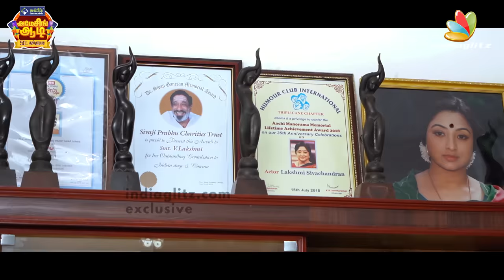Google- ல நம்பிதான் இந்த காலத்து பொண்ணுங்க!!!😝 Lakshmi's Never-Seen Fun Interview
In this candid IndiaGlitz Tamil interview, veteran actress Lakshmi opens up about the untold stories and behind-the-scenes moments from her personal life. With decades of experience in the South Indian film industry, Lakshmi shares heartfelt and sometimes humorous incidents about her journey as an actress.

சுப்ரீம் மொபைல்ஸின் அமேசிங் ஆடி

50% வரை தள்ளுபடி

❇️ மிக குறைந்த விலையில் சுலப மாத தவணை முறை வசதி

❇️ ரூ.3000 வரை இன்ஸ்டன்ட் கேஷ்பேக்

❇️ ரூ.1 முன் பணம் செலுத்தி உங்களுக்கு பிடித்தமான மொபைலை வாங்கிச் செல்லுங்கள்

❇️ ரூ. 10000 வரை எக்ஸ்சேஜ் வசதி

❇️ Get 5% Instant Discount on Bank Cards

 சுப்ரீம் மொபைல்ஸ்
மொபைல்கள் | லேப்டாப்கள் | டேப்லெட்கள் | டெலிவிஷன்கள் | கேஜெட்டுகள்
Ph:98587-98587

FRESH AND TRENDY AADI SALE. THE CHENNAI SILKS. LET THE CELEBRATIONS BEGIN!